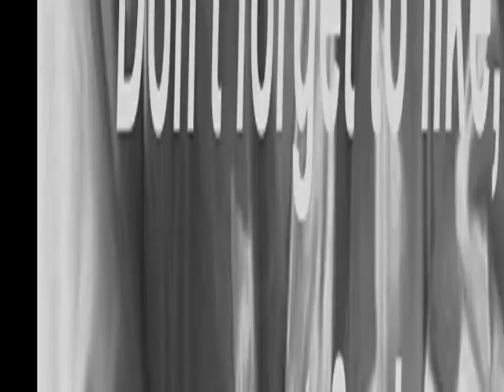Sloan's Lake Park, Denver, Colorado, USA